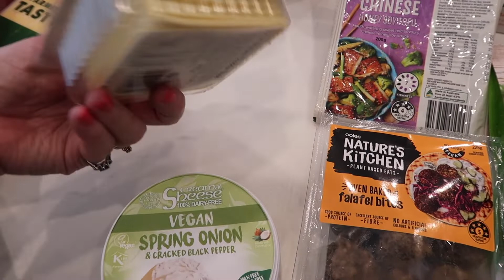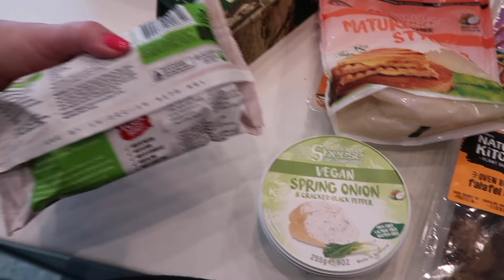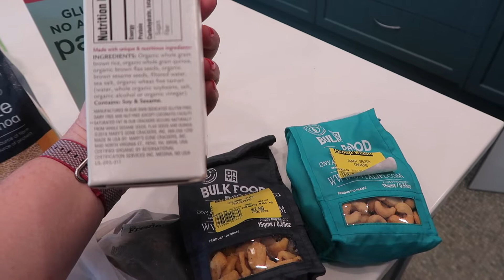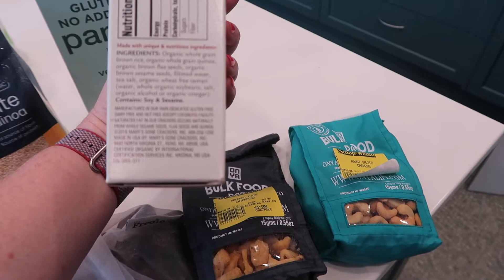Chatty VLOG & Coles Mini-haul : 30th October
Plenty of chatting in todays vlog and I share a little haul of vegan groceries I picked up in Coles.

** I am an Aussie wife, and mum of 2 queer kids and 4 dogs. I'm also a Vegan, Minimalist, Traveller, YouTuber & Fibromyalgia warrior.

Link to receive a $10 discount on your first Koh Order (I also receive a $10 credit)